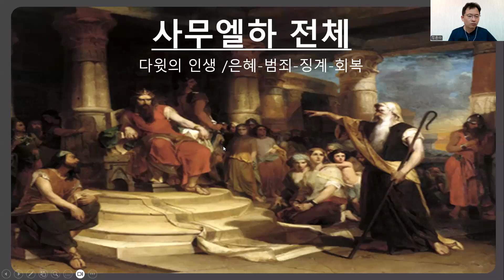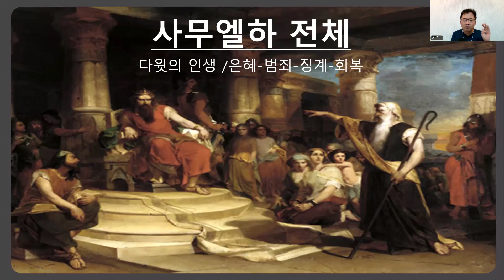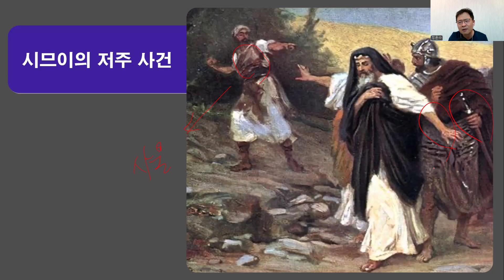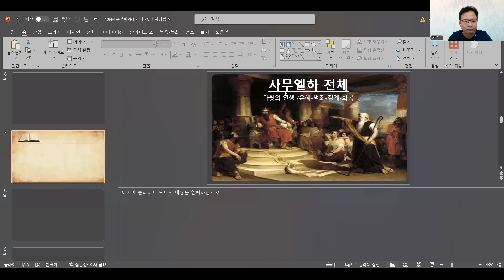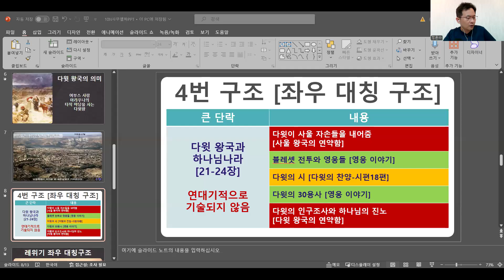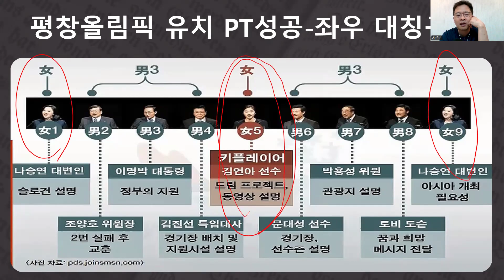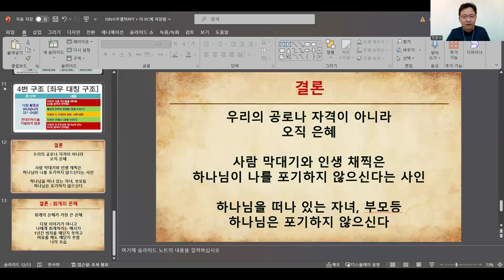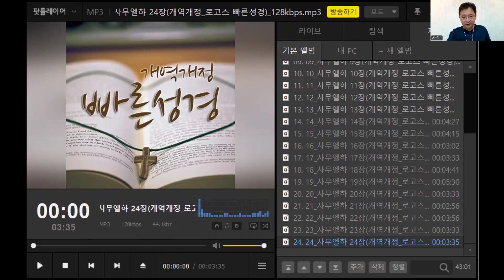8월25일 하마바2기 줌강의